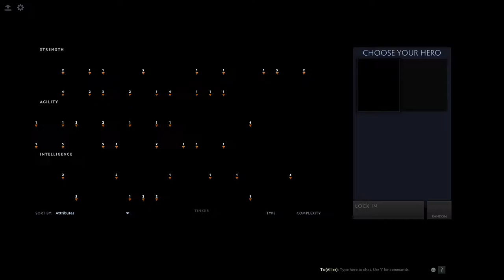dota 2 CHC 2vs2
H/
            12 /
               J /
      H/
           12/
               J /
NO BACKSET GAMING.
      H/
           12 /
               J /
 PC SPECS:

 i5-10500F
MSI H410-M GAMING
16GB DDR4 3000MHZ RAM
VGA 1660TOC
GGB 400W
ADATA 120GB
      H/
           12/
               J /
GEAR:

DELLP2719H
      H/
           12/
               J /